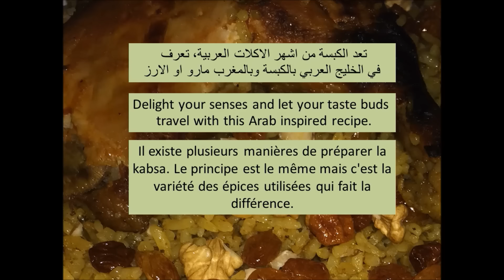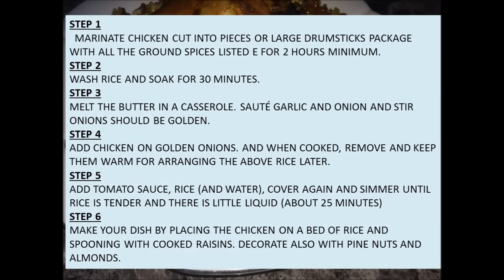Chicken Kabsa Recipe Video, How to Make Chicken Kabsa at Home – kabsa au poulet كبسة دجاج سهلة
Chicken Kabsa Recipe Video – How to Make Chicken Kabsa at Home – Easy & Simple